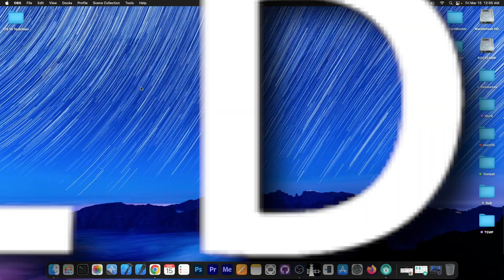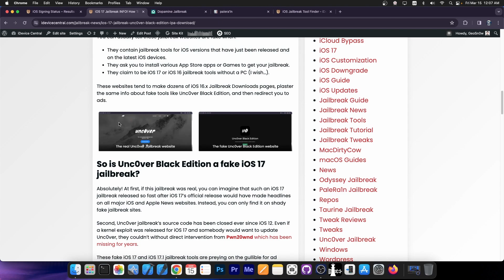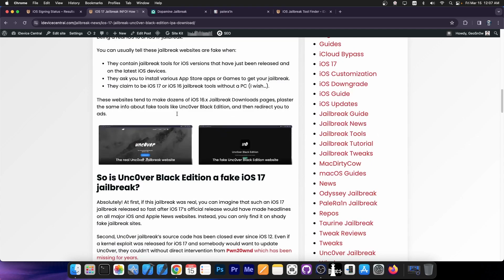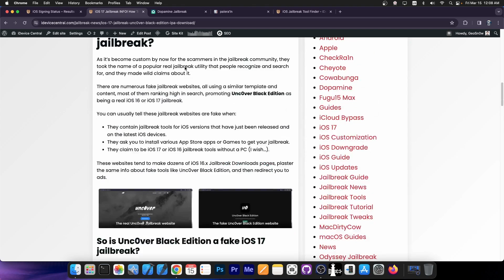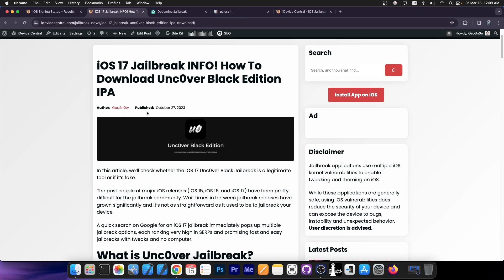iOS 16.5.1 - 17.4 A12+ JAILBREAK: AVAILABLE TOOLS, All You Need To Know & How To Find LEGIT Tools!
▶ Get AnyUnlock to fix forgotten / accidental Apple ID, MDM, Screen Lock, and more

Today we're discussing the current status of iOS 17 jailbreaking, especially on newer devices such as iPhone 13, iPhone 12, iPhone 15, etc. We're going to cover currently available tools, the best iOS versions to be on, and how to find legitimate tools.

There are also many fake jailbreaks in the community so I will also cover how to avoid fake tools and some of the most common of these. With how complicated iOS security has become, if you want to jailbreak sooner rather than later, you need proper planning nowadays. Updating your device only serves to get you further from a jailbreak.

~ GeoSn0w